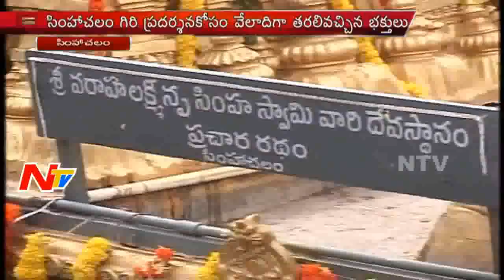Huge Devotee Rush At Simhachalam Temple | Giri Pradakshina Festival | NTV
Lakhs of devotees rush at Simhachalam to take part in the annual Giri Pradikshana (devotional walk) performed every year before worshipping Lord Varahalakshmi Narasimha Swami on Guru Purnima.